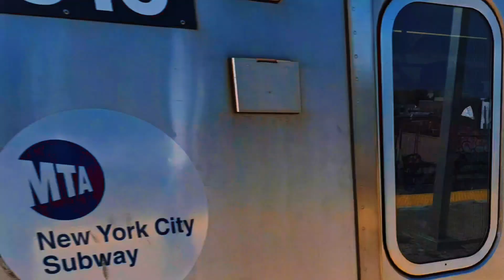R188 (7) & {7} train action @ Junction Blvd during the PM Rush Commute